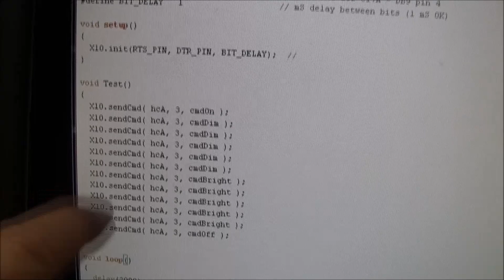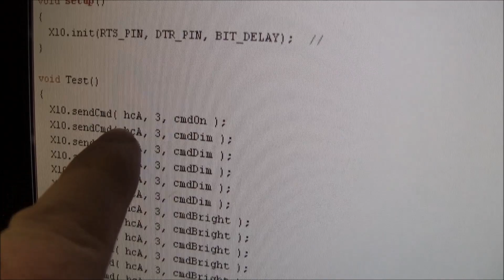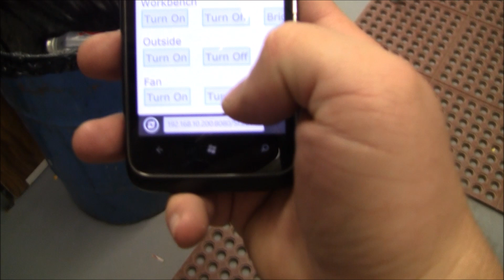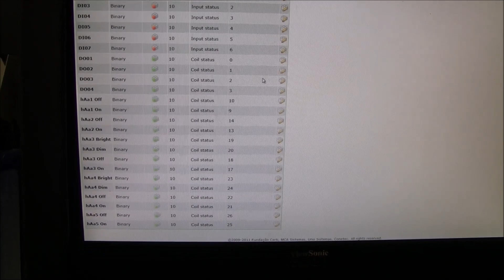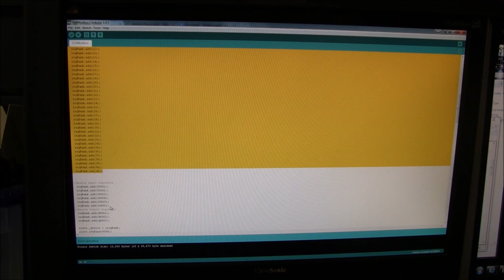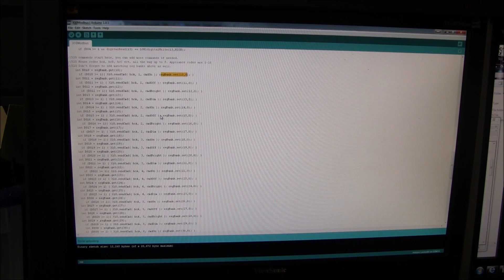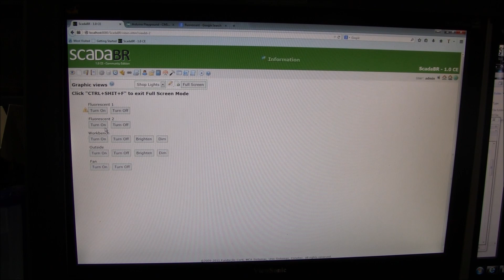X10 Control Using Arduino, Modbus, and ScadaBR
Controlling X10 lighting and Appliance modules with my home automation system using an Arduino and CM17A Firecracker module. Any Modbus HMI like ScadaBR can simply write to Modbus registers in the Arduino to turn things on and off.